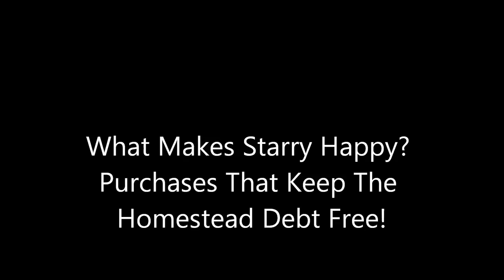Debt Free Slave Free: A Daily Purchase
Saving money on our homestead is a activity! Being debt free and self sustaining is very important . so even small purchases need to be paid attention to. WHY do people remain in debt and not have any extra money? Because we nickle and dime ourselves to death! Smart purchases s start with daily everyday stuff. The things you buy that you don't even think about like toilet paper or dish soap or other household supply's. all of those saved dollars add up so dont fool yourself into thinking they don't!! They do!

Dont forget to check out Starrys Store! I have been working on gathering many items that we use on our homestead that helps us remain self sustainable!! Items we use and recommend. Remember..small baby steps to ensure your future!!